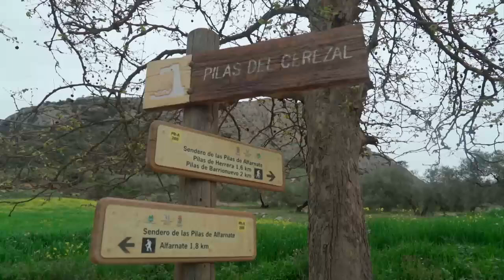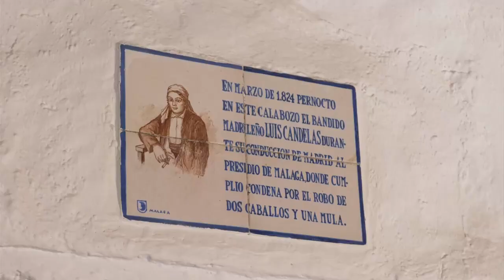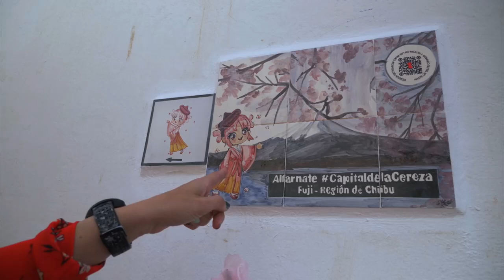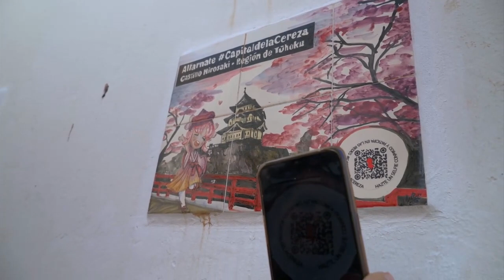La ruta de la cereza, Alfarnate, Málaga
En esta ruta viajamos a la provincia de Málaga, a Alfarnate, un pequeño pueblo de la Axarquía, para contemplar un espectáculo paisajístico de singular belleza: la floración del cerezo. Recorremos el sendero de las Pilas, salpicado de estos bellos árboles frutales, y degustamos algunos de los productos hechos con cerezas como el licor o las guindas en conserva. También nos apuntamos a actividades en las que el pueblo se ha inspirado en Japón; comemos en una de las ventas más antiguas de Andalucía y visitamos un museo del juguete antiguo único en Málaga

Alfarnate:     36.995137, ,